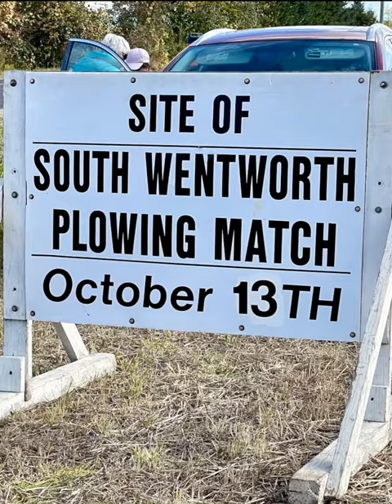A great day at the plowing match, antique tractors, horses and lots of sunshine